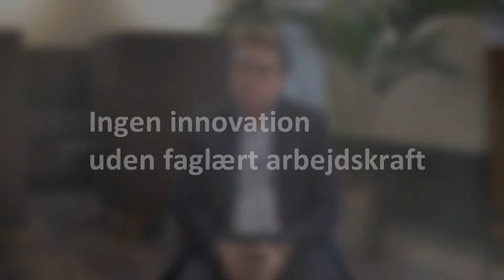Brian Mikkelsen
Direktør for Dansk Erhverv Brian Mikkelsen fortæller om, at uden faglært arbejdskraft ingen innovation og udvikling.